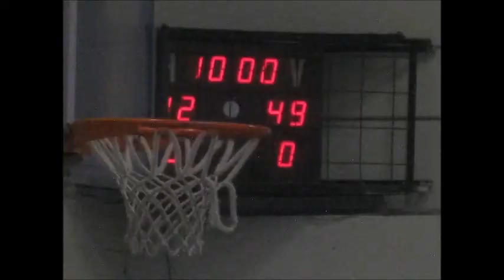Racin Denderleeuw 72 67 feb 2015